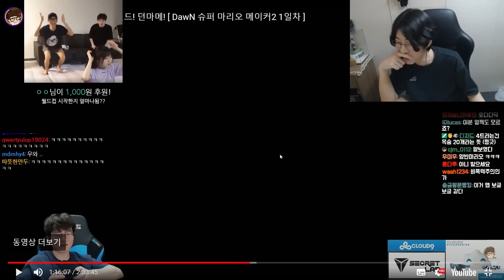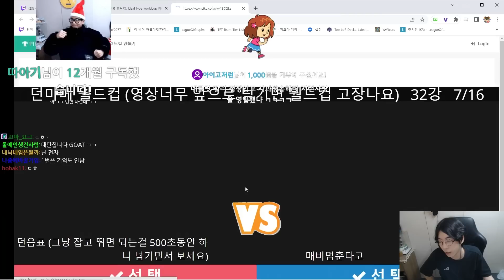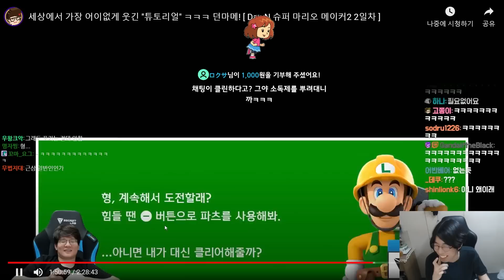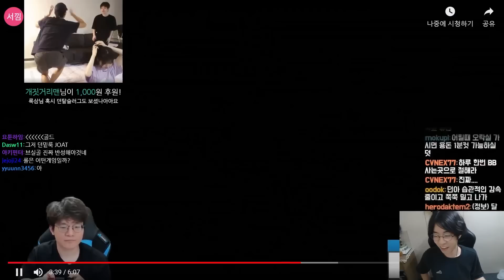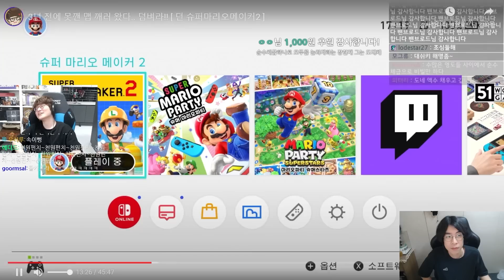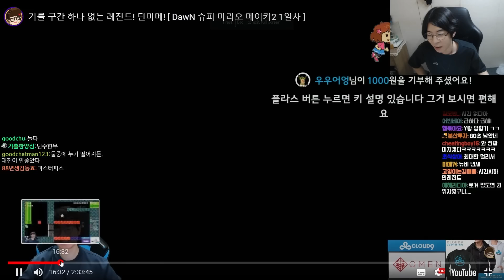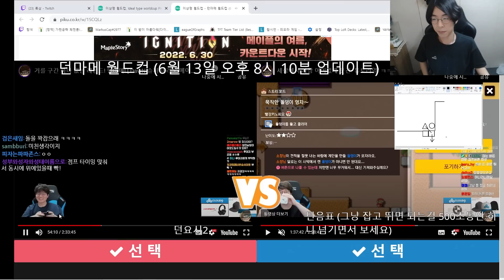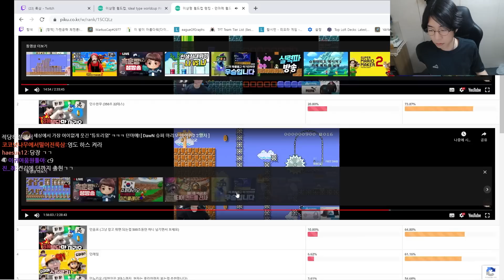최악의 던을 뽑아보자!｜룩삼 던마메 월드컵 32강